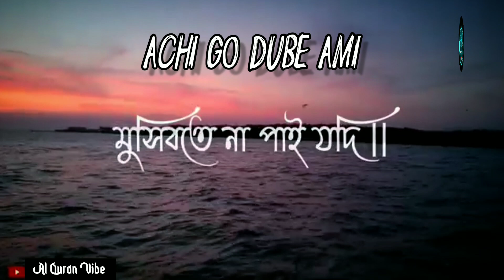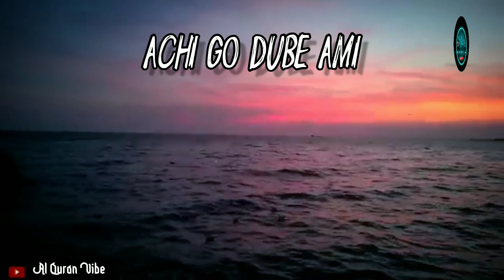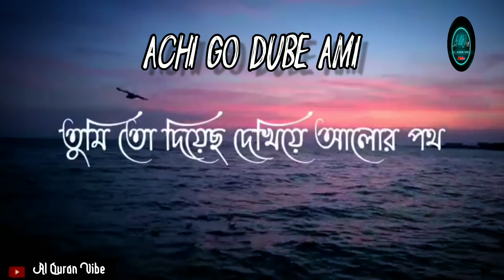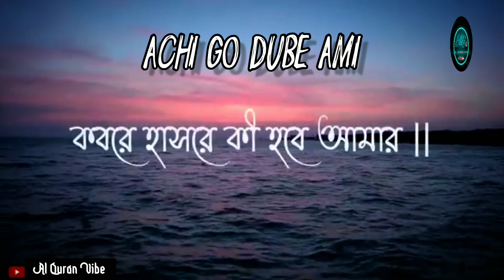Achi Go Dube Ami Paperi Sagore (lyrics) | আছি গো ডুবে আমি পাপেরি সাগরে | Achi Go Dube Ami Gojol 2023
Lyrics ⛔⤵️

আছি গো ডুবে আমি পাপেরই সাগরে
না জানি কি হবে ওপারের হাসরে
মুসিবতে না পাই যদি ||
করুণা তুমার
কবরে হাসরে কী হবে আমার ||
করুণা তুমার
তুমারি সুপারিশ বিনে ||
কেমনে হব পার
করুণা তুমার
নবী নবী নবী নবী
তুমি তো দিয়েছ দেখিয়ে আলোর পথ
বলেছ সে পথে মিলবে রহমত ||
কেন যে ভুল পথে আমি ||
করলাম জীবন পার